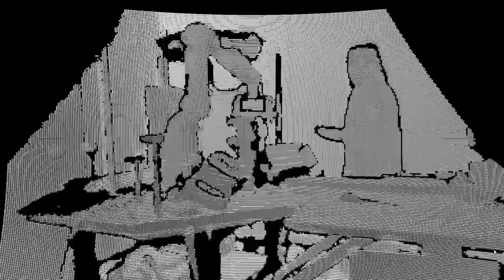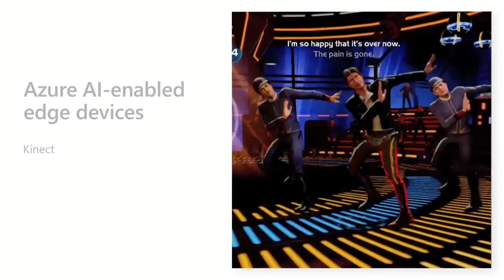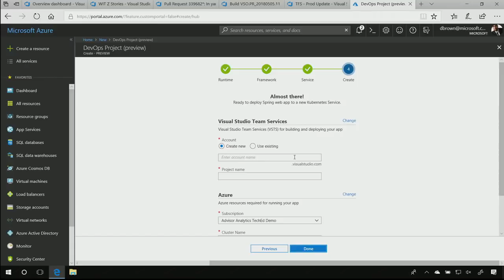Microsoft Build 2018 in a Nutshell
1.AI is everywhere ✓
2.We fixed Notepad ✓
3.HAL9000 is real ✓
4.Nothin' wrong with me ✓